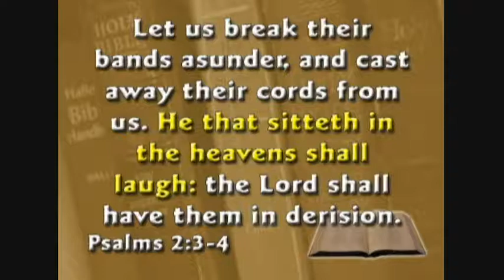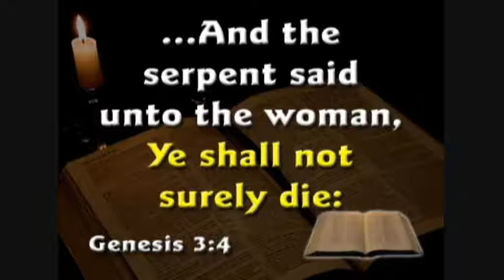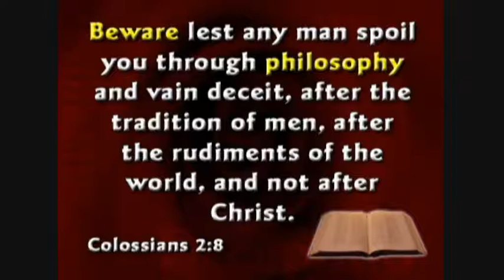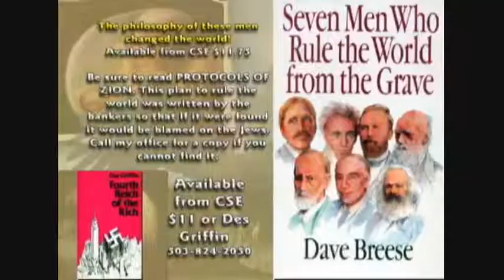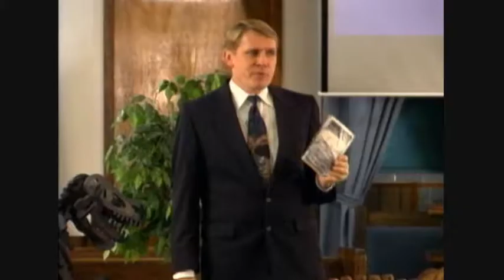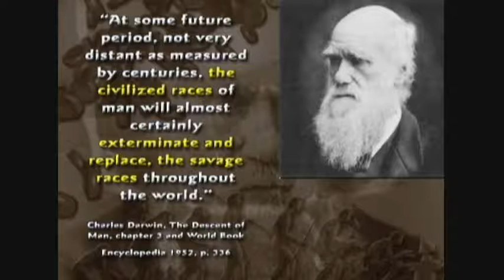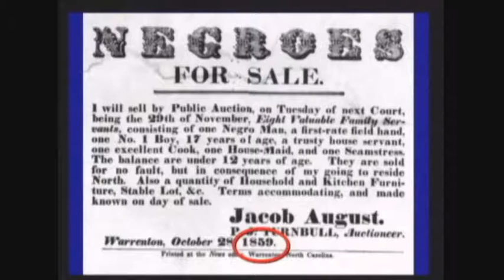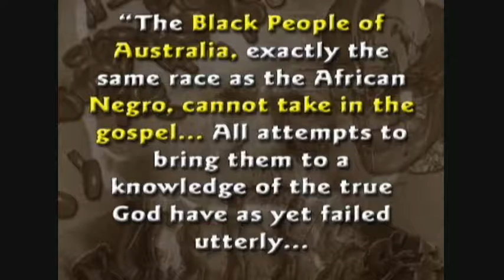Alex Jones, The Alex Jones Show,TheAlexJonesChannel,Alex as THE JOKER!!,EUROVISION, 2010 8of17